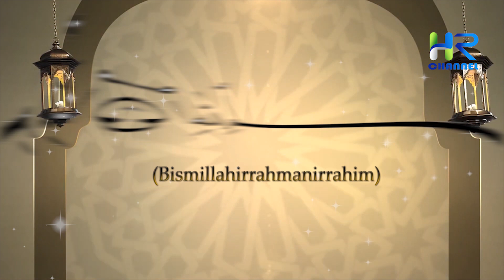Abdullah bin unais, Sahabat Yang Gagalkan Pembunuhan Rasulullah SAW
Sahabat muslim, Abdullah bin Unais Radhiyallahu anhu  dikenal sebagai sahabat yang pernah ditugaskan Nabi untuk misi khusus. Setelah kaum Muslimin dikalahkan dalam Perang Uhud, banyak suku yang mulai berani terang-terangan menentang Rasulullah Saw dan para sahabatnya. Salah satunya adalah Bani Lihyan. Rasulullah SAW mendengar berita bahwa pemimpin Bani Lihyan bernama Khalid bin Sufyan, sedang mnegumpulkan pasukan untuk menyerang Kaum Muslimin. Berita ini sangat penting sebab Bani Lihyan termasuk keluarga Bani Hudhail. Bani Hudhail adalah suku yang besar. Bila Bani Hudhail sampai terpengaruh untuk ikut menyerang, kedudukan Kaum Muslimin menjadi sangat kritis. Apalagi bila mereka sampai bergabung dengan orang Quraisy. Untuk mengatasi hal itu, pada tahun 625 M Rasulullah SAW tidak langsung mengirim pasukan, melainkan satu orang saja. Satu orang lihai dan amat cocok untuk tugas itu. Sahabat yang terpilih itu adalah Abdullah bin Unais Radhiyallahu anhu.

Lantas, bagaimanakah kisahnya ? Simak terus video ini, Namun sebelum lanjut ke videonya silakan tekan tombol subscribe dan tombol lonceng di bawah ini sebagai bentuk dukungan kalian, agar channel ini tetap terus menyebarkan informasi seputar islam.

 / backgroundm.  .

Sumber :
Buku Ensiklopedia Sahabat - Mahmud Al Mishri
Omar Series - Qatar Television